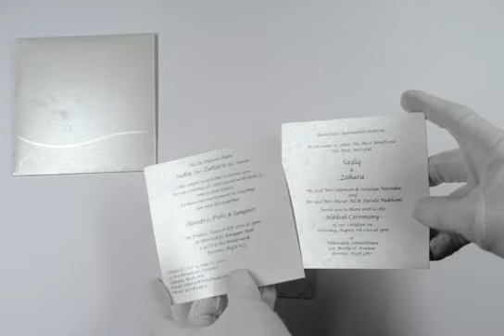D-1838, White Color, Shimmery Finish Paper, Small Size Cards, Light Weight Cards, Wedding Cards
Paper : Shimmery finish White card stock (250gsm) for docket style card, 2 inserts and mailing envelope. Designer wooly overlay on front
Description : The front of this card has designer wooly overlay with silver printing. Inserts are plain while the envelope follows the front design.